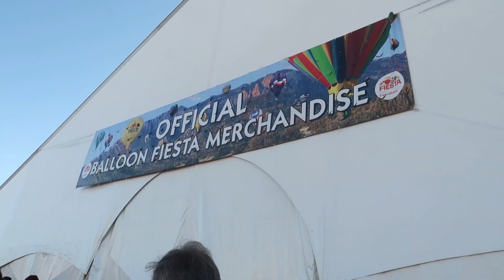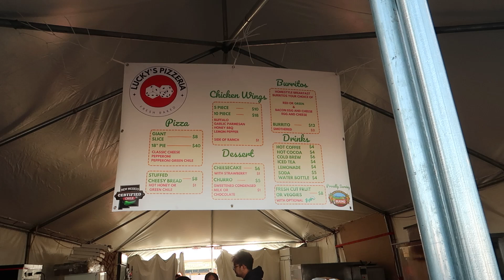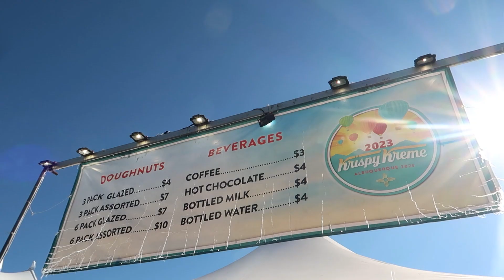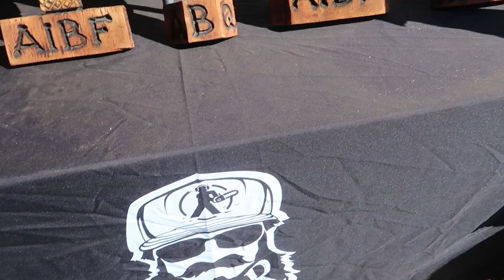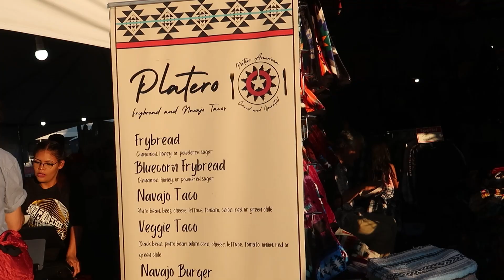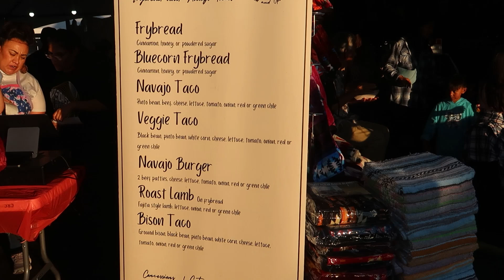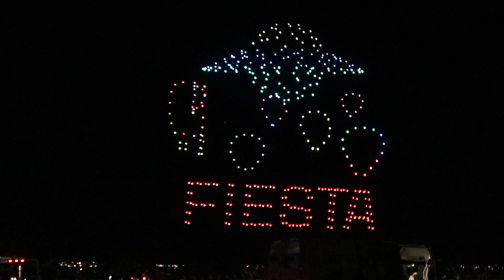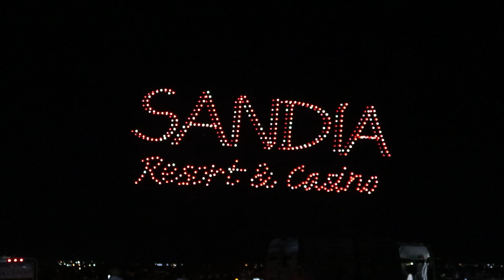ALBURQUERQUE INTERNATIONAL BALLOON FESTIVAL 2023 | 500+ balloons at new mexico balloon fiesta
you guys, we went on the most spectacular trip last october to new mexico (right after oogie boogie bash!) and we absolutely fell in love. alburquerque is called 'the city of enchantment,' and consider us enchanted! we have more videos to share from this trip eventually, but for now, this is the main event!

i have wanted to go to this hot air balloon festival for years, and we were finally able to make it happen in 2023. it was such a colorful, magical time and we definitely recommend anyone who is even remotely interested in this to go check it out!

sorry we didn't close out - we got extremely lost trying to find our way back to the bus for the park and ride and were very, very tired since we had been traveling just the day before! hope you enjoy regardless